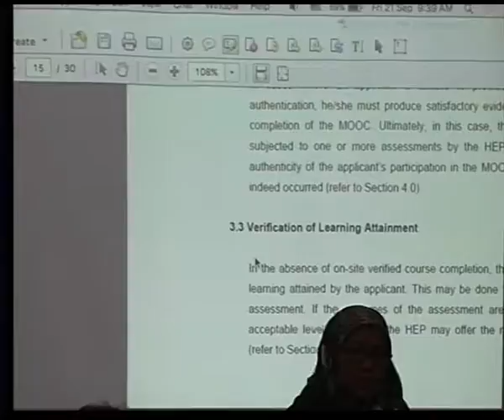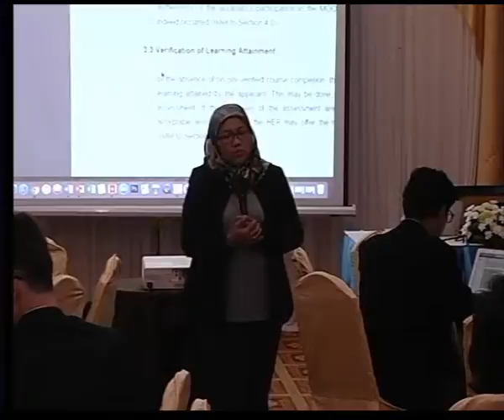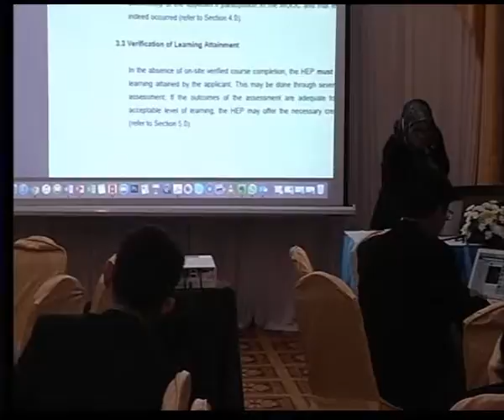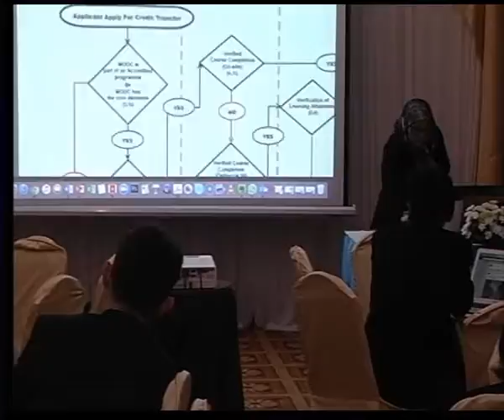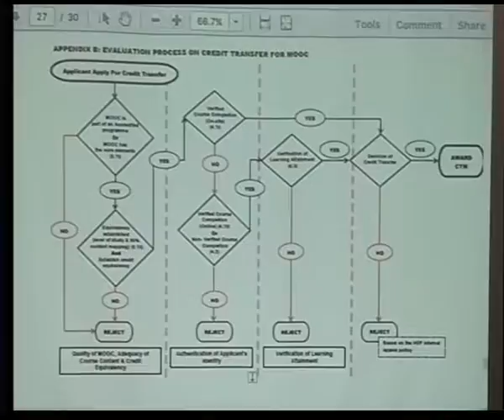Panel Discussion: Institutional Policy for Online Education and Credit Transfer 2/2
Panel Discussion: Institutional Policy for Online Education and Credit Transfer
(Dr. Jeetendra Pande, Uttarakhand Open University and Dr. Wan Zuhainis Saad,
Universiti Putra Malaysia, UPM)

MOOCs Policy Expert Forum
Thursday 20 – Friday 21 September 2018
at Hotel Windsor Suites and Convention 10/1 Sukhumvit Soi 20, Sukhumvit Road, Bangkok